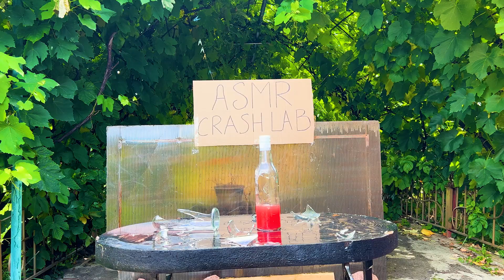ASMR BREAKING BOTTLES / CRASH LAB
Today, according to the standard, we break bottles with a slingshot!